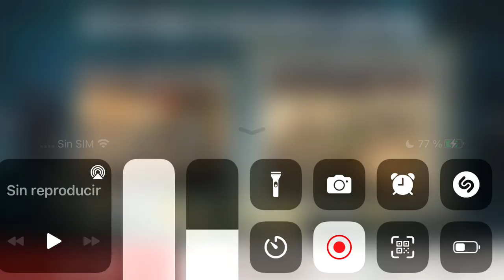22 de enero de 2024